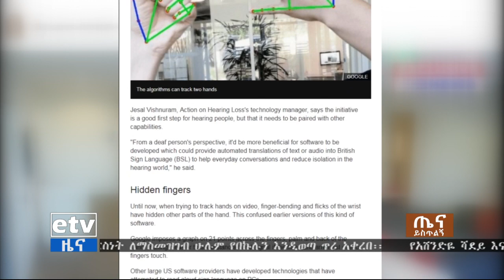etv ጤና ይስጥልኝ ኢትዮጵያ ዓለም አቀፍ መገናኛ ብዙሀን በፊት ለፊት ገፆቻቸው ምን ምን ጉዳዮችን ይዘው ወጡ